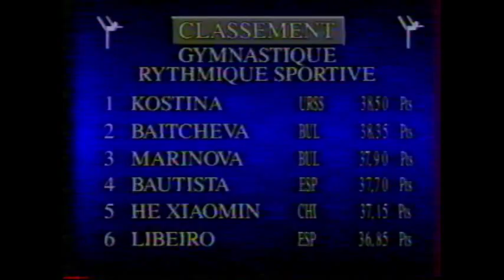Oksana KOSTINA (URS) ball - 1990 French internationals AA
Oksana KOSTINA (URS) - Ball

'90 Paris Bercy Tournament All Around / Internationaux de Paris Bercy concours général